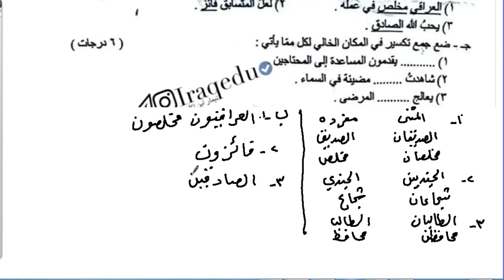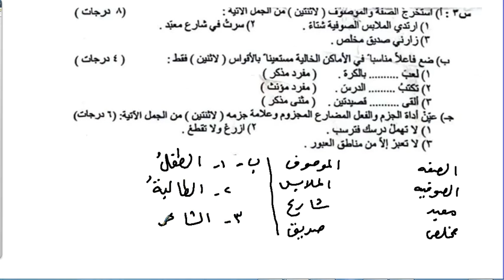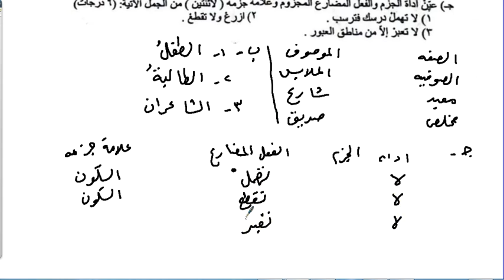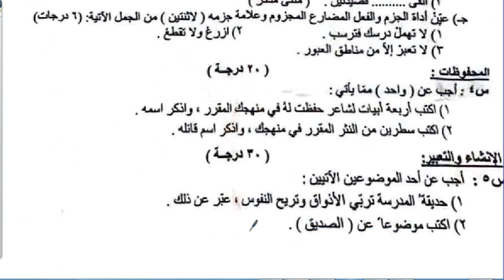اسئلة اللغة العربية للصف السادس الابتدائي الدور الثاني 2024 مع الحل